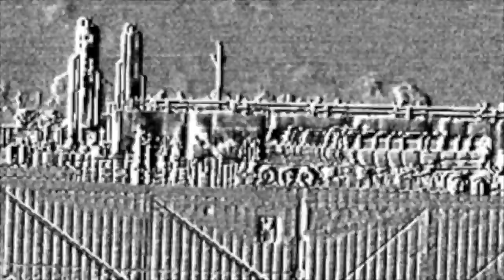C Street Pad Directional #1, Greely, CO